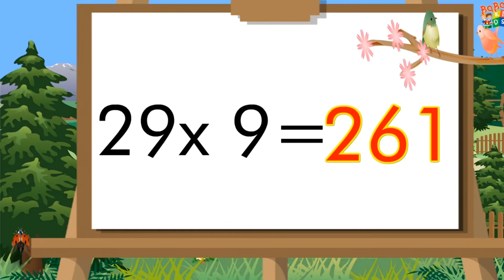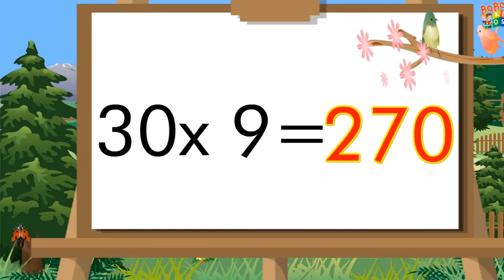Table of 29 and 30 | 29 aur 30 ka table | 29 30 Pahada